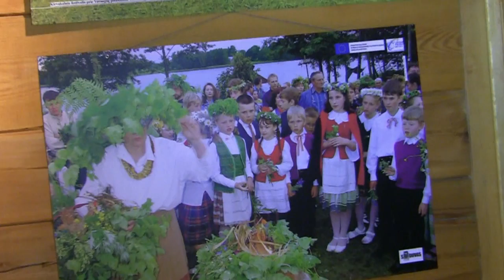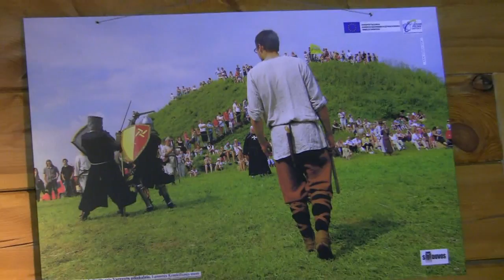Andrinės 2010 Punskas